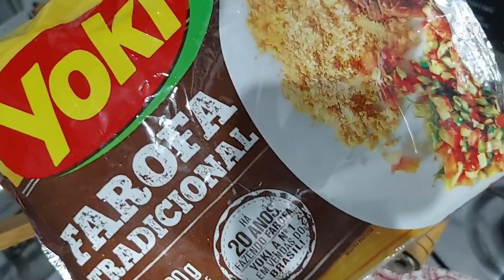FAROFA COMPLETA, FÁCIL DE FAZER E DELICIOSA.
Olá pessoal,sejam bem vindos a mais um vídeo do canal.

Hoje quero compartilhar com vocês uma receita de FAROFA SUPER COMPLETA E DELICIOSA.

INGREDIENTES:
1 gomo de linguiça calabresa
200 gr Bacon
Pimentão verde
Pimentão vermelho
Pimentão Amarelo
1 cebola grande
3 colher de sopa margarina ou manteiga
1/2 lata ervilha
1/2 lata milho
Tempero a gosto
500 gr de farinha
📌Assista ao preparo no vídeo.

Ingredientes en español:
1 rebanada de salchicha de pepperoni
200 gr de tocino
Pimentón verde
Pimentón rojo
Pimiento amarillo
1 cebolla grande
3 cucharadas de margarina o mantequilla
1/2 lata de guisantes
1/2 lata de maíz
condimento al gusto
500 g de harina
📌Mira la preparación en el video

😉 Compartilhe essa receita,ajude nosso canal crescer.